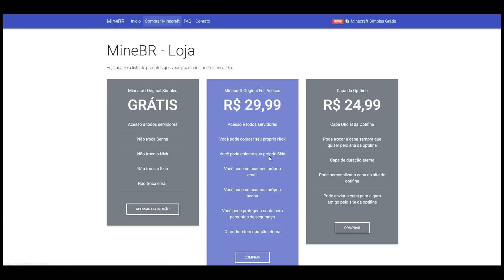COMPREI UM NINTENDO SWITCH! - (Unboxing)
📱 Snap: ghooostuep
→Steam: ghostuep

(Live quase todo dia)

→Cupom: Ghost